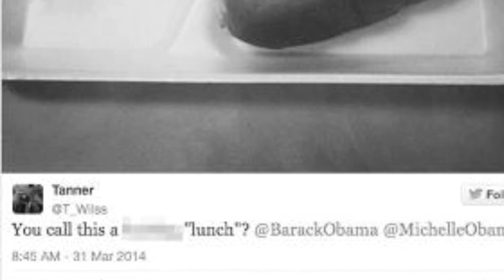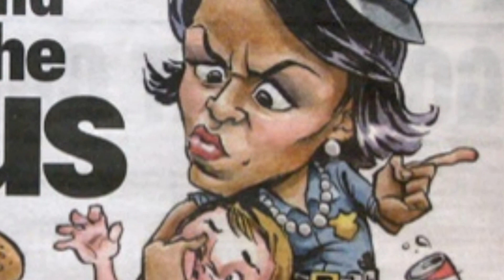学生不满米歇尔奥巴马午餐计划